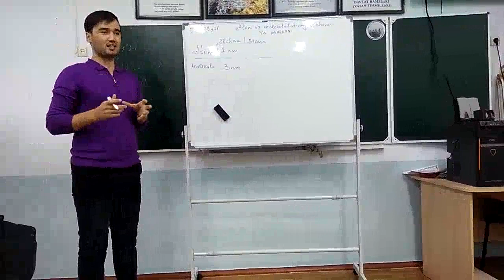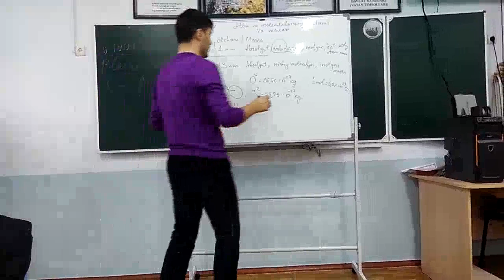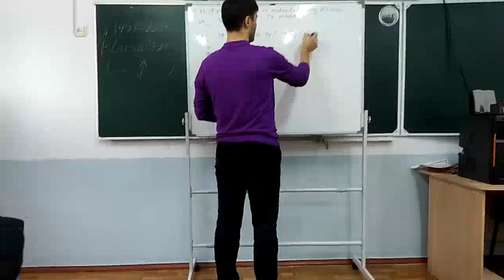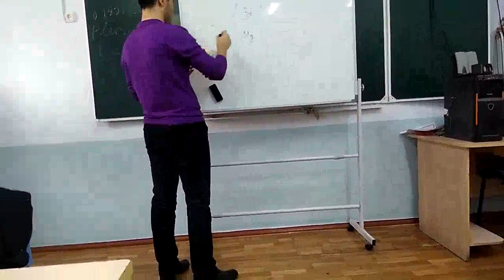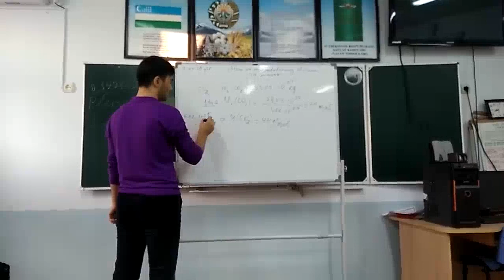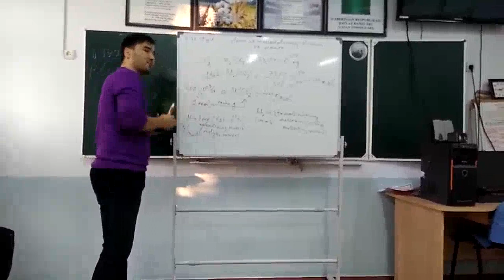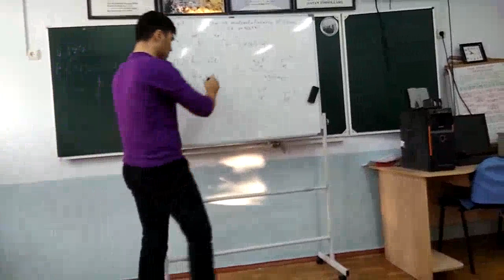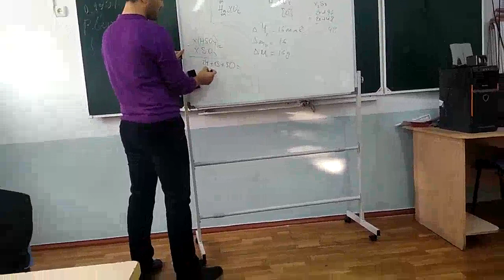Kimyoning asosiy tushunchalari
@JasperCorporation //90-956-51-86